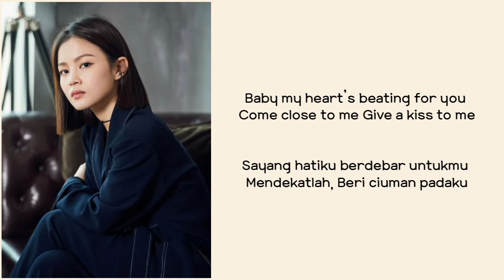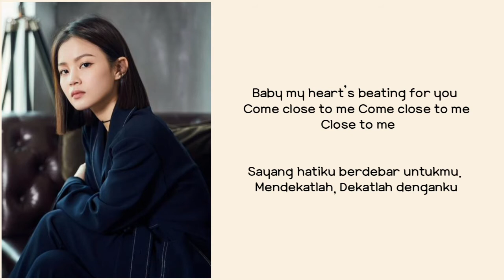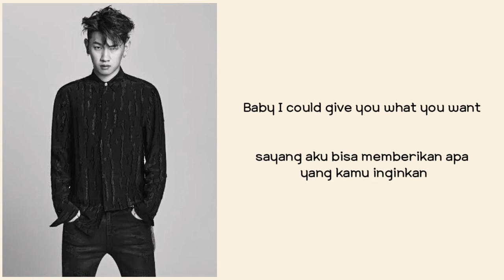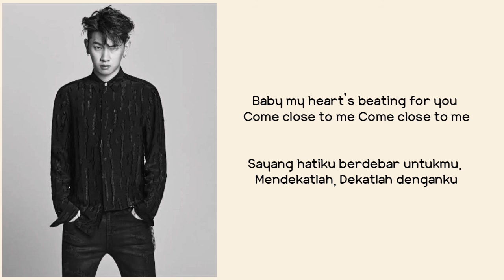leehi "for you" (feat crush) lirik terjemahan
Artis        : leehi feat crush
🎶            : for you
Rilis m/v : 16 desember 2020